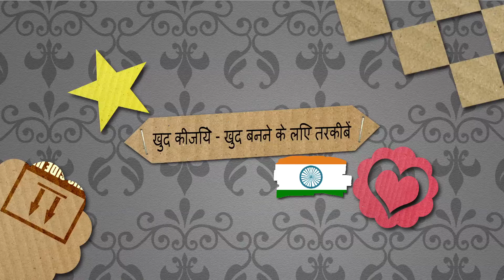मछली मोड़ो | बहुत आसान है और पूरी तरह से प्यारा | ओरिगामी खुद बनाइए | शुरुआत